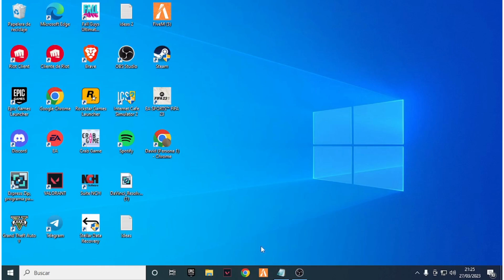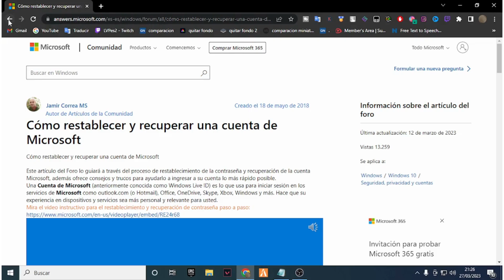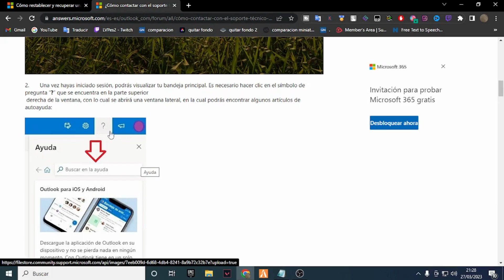Como CONTACTAR al Soporte de Microsoft - Como Recuperar Cuenta de Microsoft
Si te encuentras en la situación de no poder acceder a tu cuenta de Microsoft, no te preocupes, existen diferentes formas para recuperarla. En este texto te explicaremos cómo recuperar tu cuenta de Microsoft y cómo contactar con el soporte de Microsoft si necesitas ayuda adicional.

Primero, para recuperar tu cuenta de Microsoft, sigue estos pasos:

Ingresa al sitio web de Microsoft y haz clic en "Iniciar sesión" en la parte superior derecha de la pantalla.
Ingresa tu correo electrónico o número de teléfono asociado a tu cuenta de Microsoft y haz clic en "Siguiente".
Haz clic en "¿No puedes acceder a tu cuenta?" debajo del campo de contraseña.
Selecciona el motivo por el cual no puedes acceder a tu cuenta y sigue las instrucciones en pantalla.
Si tienes acceso al correo electrónico o número de teléfono asociado a tu cuenta de Microsoft, recibirás un código para restablecer tu contraseña. Si no tienes acceso, puedes responder algunas preguntas de seguridad para demostrar que eres el propietario de la cuenta y recuperarla.

En caso de que necesites ayuda adicional o no puedas recuperar tu cuenta de Microsoft siguiendo estos pasos, puedes contactar con el soporte de Microsoft. Para hacerlo, sigue estos pasos:

Ingresa al sitio web de soporte de Microsoft.
Selecciona el producto de Microsoft relacionado con tu problema, como "Windows" o "Office".
Selecciona la categoría de problema que estás experimentando.
Haz clic en "Contactar con nosotros" en la parte inferior de la página.
Selecciona el tipo de soporte que necesitas, como "Chat en línea" o "Llamar al soporte técnico".
Proporciona la información requerida y sigue las instrucciones en pantalla para contactar con el soporte de Microsoft.
Recuerda que para recuperar tu cuenta de Microsoft o contactar con el soporte de Microsoft, es importante tener a mano toda la información necesaria para demostrar que eres el propietario de la cuenta. Si sigues estos pasos y proporcionas la información correcta, podrás recuperar tu cuenta de Microsoft o recibir la ayuda necesaria del soporte de Microsoft.